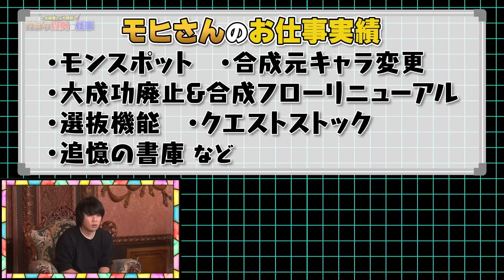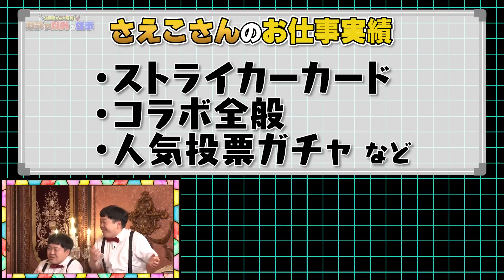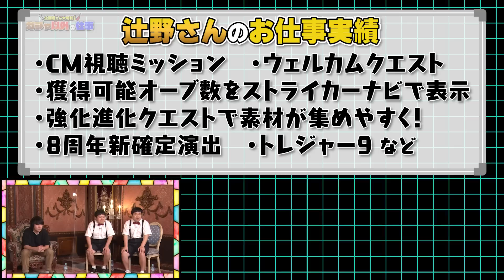番外編！企画者さん大解剖！ガチャ以外の仕事！コラボってどうやって決まるの？初心の気持ちを忘れない熱い思いを大公開！【モンスト公式】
MONST FREAK 2022で公開した『企画者さん大解剖！とあるガチャの作り方』の番外編！
モヒさん、さえこさん、辻野さんはガチャだけを作っている人ではないんです。
"モンスト"のどんな中身を作っているのか必見です。

▼『企画者さん大解剖！とあるガチャの作り方』はこちら

XFLAG配信のゲームアプリの動画に出演し、ゲームアプリの魅力をユーザーさんに伝える仕事をしている XFLAGの運営スタッフです。